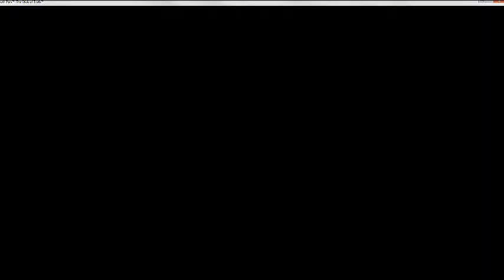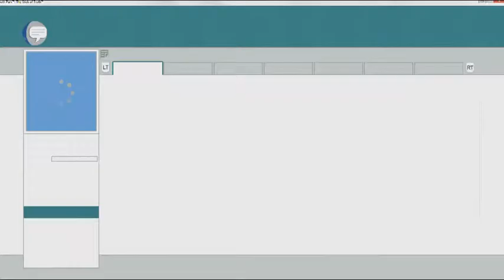Let's Play - South Park: The Stick of Truth Part 46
Full Day 1 Play through of South Park: The Stick of Truth